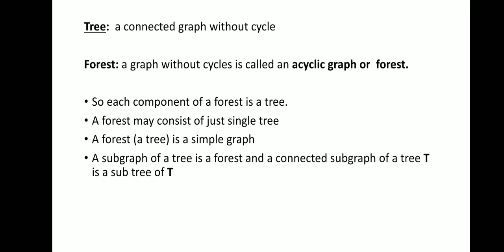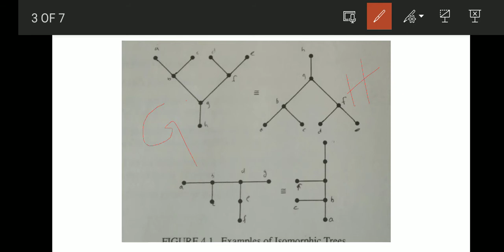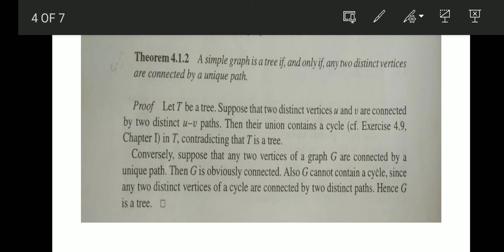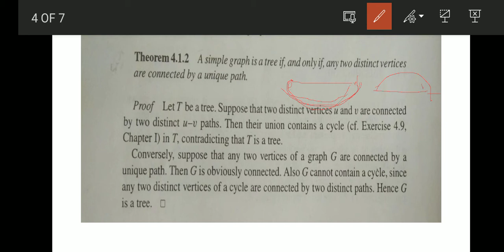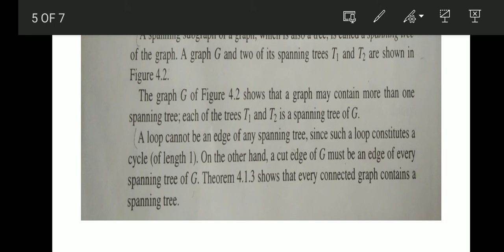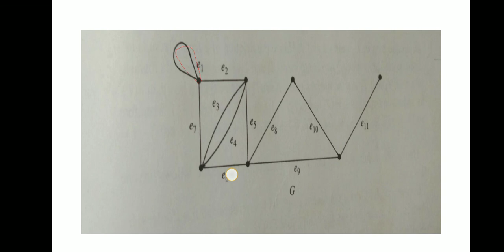Trees /// first pg Mathematics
Graph Theory /// first Msc mathematics/// calicut university